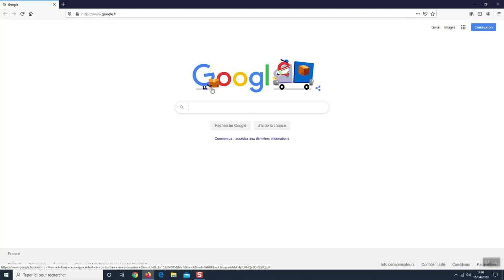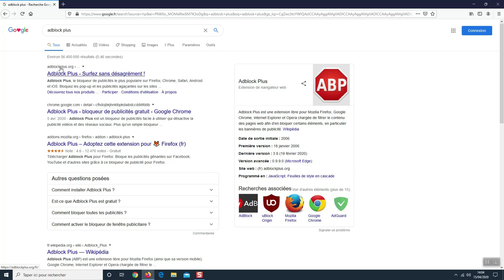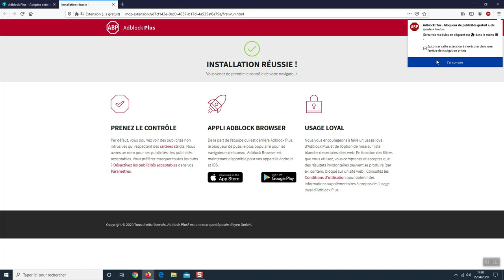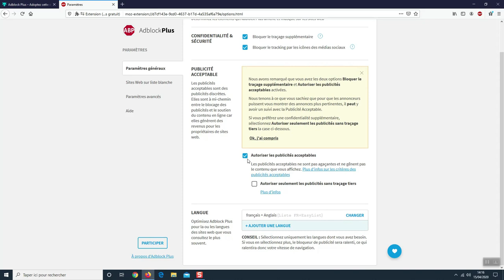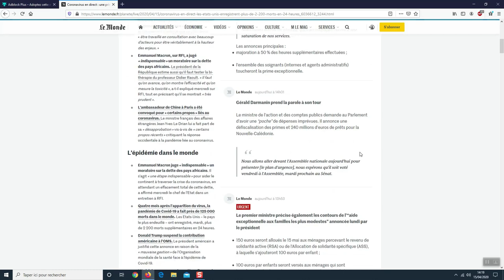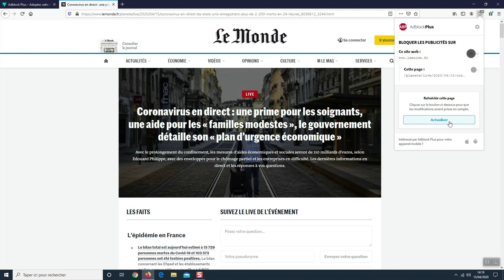Installer un bloqueur de publicité - Partie 2 : Firefox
Après avoir vu l'installation d'un bloqueur de publicité sur Chrome, voyons comment opérer pour l'installer sur Firefox.